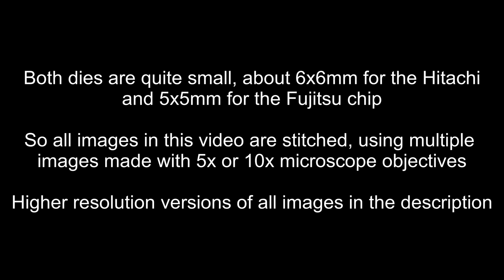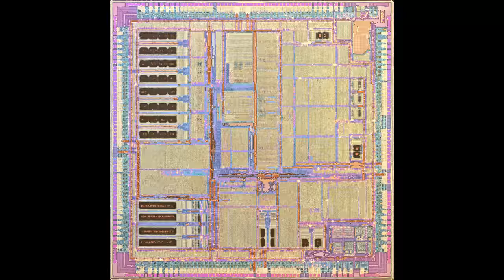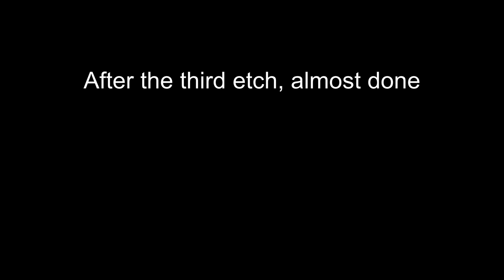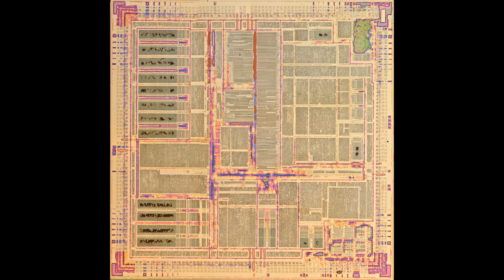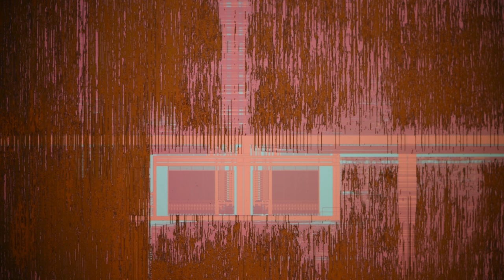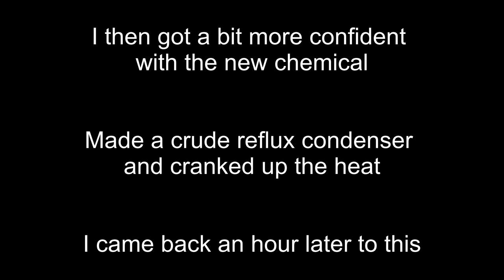Hitachi + Fujitsu chips from digital camera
Die shots from 2 chips from an old digital camera.